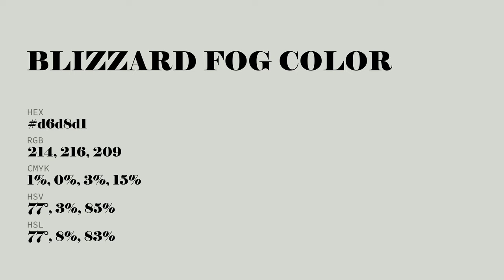Blizzard Fog color d6d8d1 hex color - Grey color - Cool color d6d8d1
What color is Blizzard Fog ? d6d8d1 hex color - Grey color - Cool color d6d8d1

Hex d6d8d1 Color Code is also known as Blizzard Fog color.